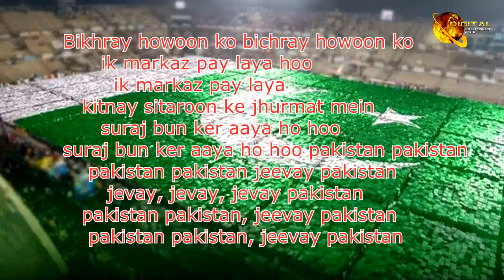Jeeway Pakistan | Farzana Mirza | Patriotic Song | Lyrical Song | Gaaneshaane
Song:   Jeeway Pakistan
Singer: Farzana Mirza
Patriotic Song
Lyrical Song